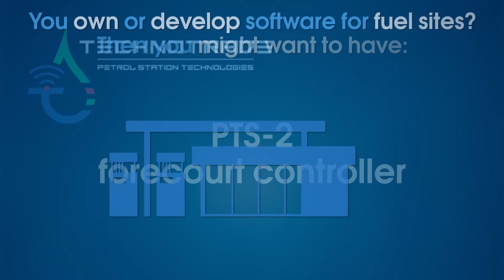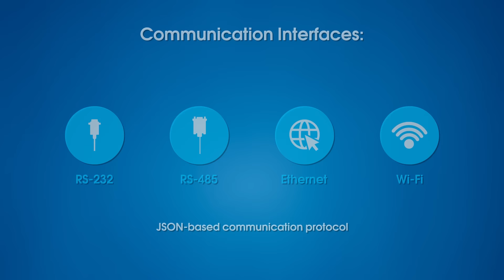PTS-2 forecourt controller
PTS-2 forecourt controller for petrol stations serves for control over petroleum, LPG and CNG dispensers and automatic tank gauge systems and probes. It knows communication protocols of a great variety of dispensers and ATG systems and console and allows control over any of them in exactly the same way using its own input communication protocols or popular pumps and ATG systems communication protocols. POS systems, cash registers, payment terminals and mobile applications thus can provide control over any of the dispensers on the forecourt and should not matter what are the brands of dispensers and ATG systems used – using PTS-2 controller they can provide control over all of them in the same way, PTS-2 controller undertakes all work on communication with dispensers and ATG systems using their native communication protocols and takes into account all their peculiarities.